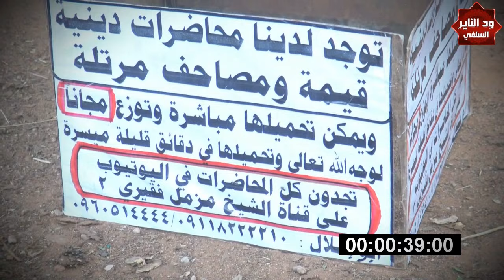ست الودع وأبراج الحظ كله من الدجل .......... الداعية محمد نورين الجابري